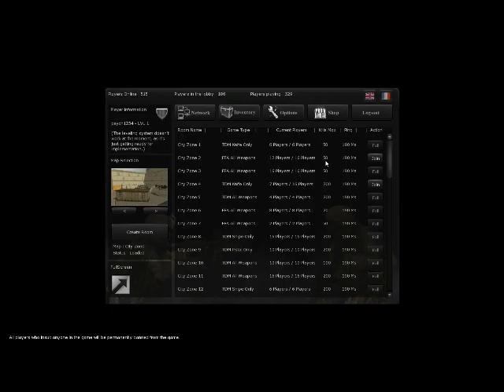Rush team: Ep.1-With Matthew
First person shooter with Matthew.